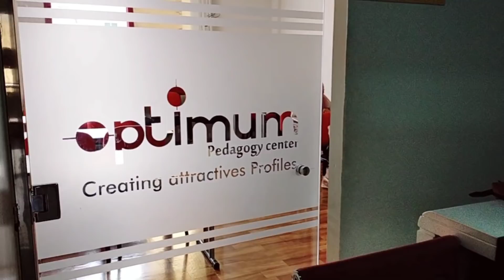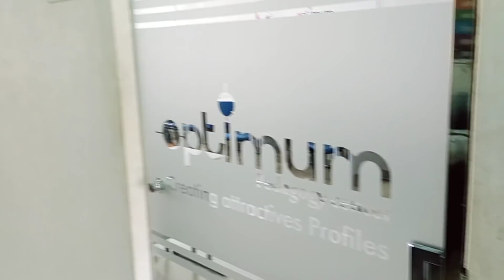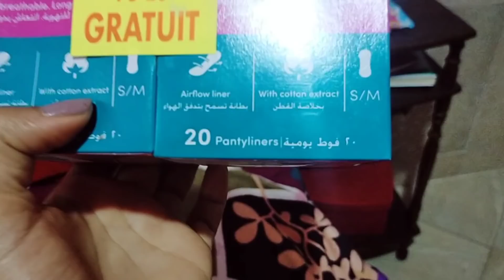نهار معايا🤗فين خرجت؟ديتكم معايا بنات لي كايقراو جبتلكم هميزا🔥مشيت نتقدا شريت دكشي لي كان ناقسني!